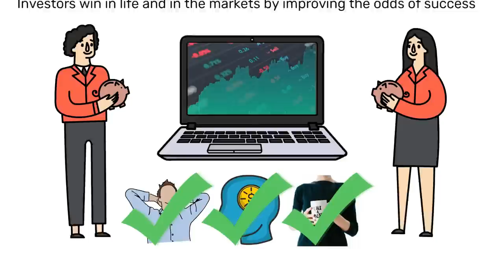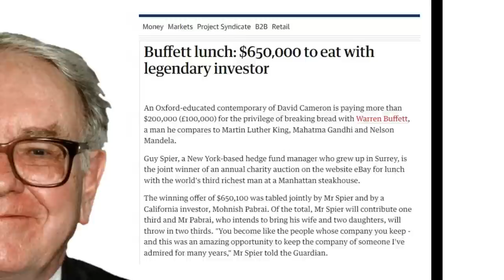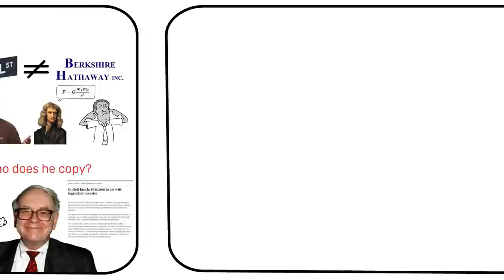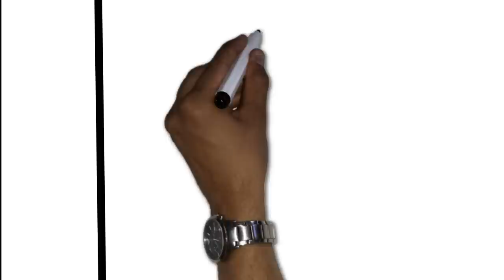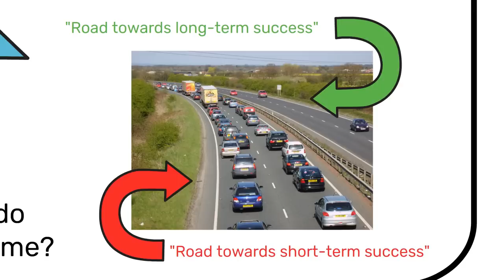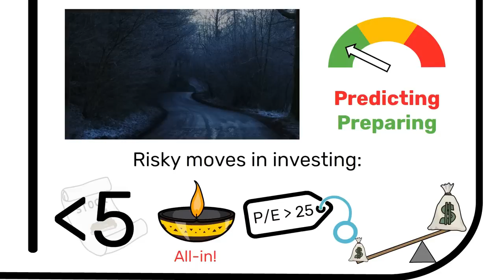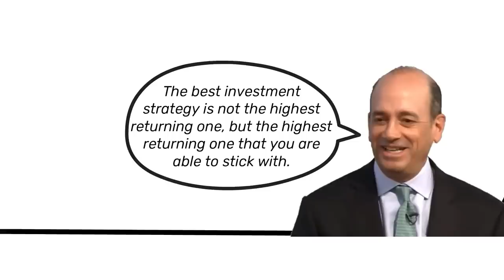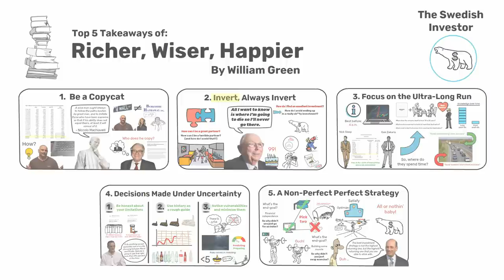RICHER, WISER, HAPPIER (BY WILLIAM GREEN)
Why do you want to be an investor?

Many would probably say that they are interested in investing because it’s a way to make money without working. Or that it would be cool to generate wealth by merely outthinking others. Or because they want to be wealthy enough to quit their job and be their own boss.

Well, investing can do that for you. But if you only think in terms of what the money generated from investing can bring you, you are missing a bigger point. Investors win both in life and in the markets by finding ways to improve the odds of success. If you act like this, you are not just likely to get richer than most, but also wiser and happier.

This is a top five takeaways summary of Richer, Wiser, Happier: How the World’s Greatest Investors Win in Markets and Life. Written by William Green. And this is The Swedish Investor, bringing you the best tips and tools for reaching financial freedom, through stock market investing.

My main tool for fundamental screening and analysis of stocks

Timestamps for Richer, Wiser, Happier:
00:00 Intro
01:02 Be a Copycat
03:25 Invert, Always Invert
05:44 Focus on the Ultra-Long Run
08:35 Decisions Made Under Uncertainty
11:38 A Non-Perfect Perfect Strategy